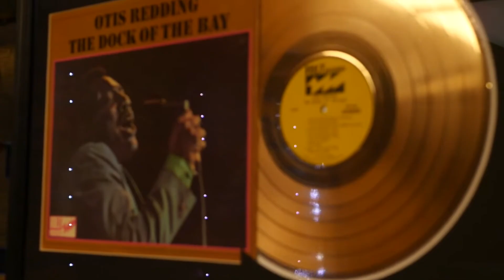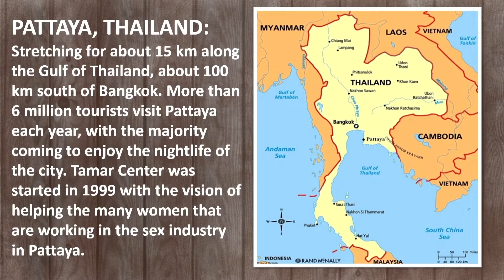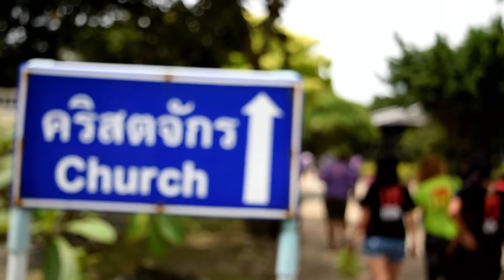Ep 117r Best of Season 1 Tamar Center Series Pt 4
Roundtable discussion and partnership with Community of Faith: How you can get involved with Tamar.
Guests: Haley Ottolini, Ruth Jaensubhakij, Steffi and Daniel Vaupel